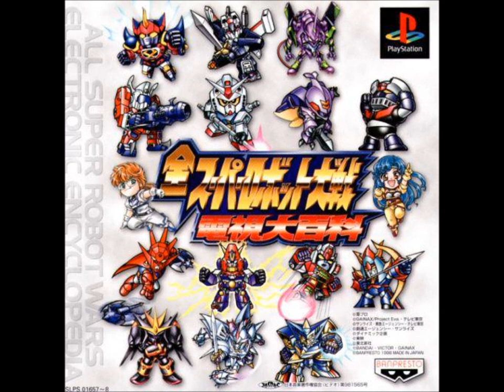SRW Electronic Encyclopedia - The Winner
SRW Electronic Encyclopedia version of "The Winner" from Mobile Suit Gundam 0083: Stardust
Memory. Original performed by Miki Matsubara.